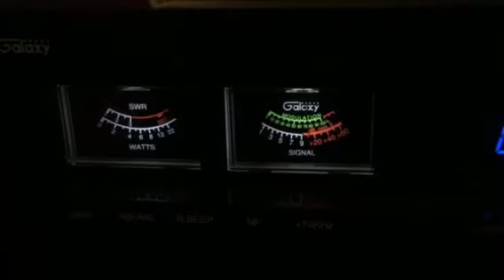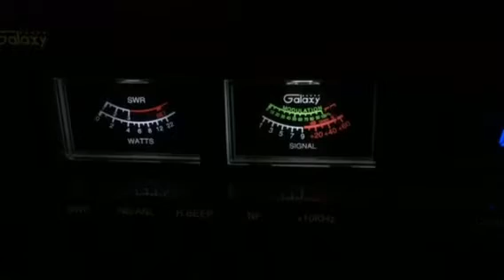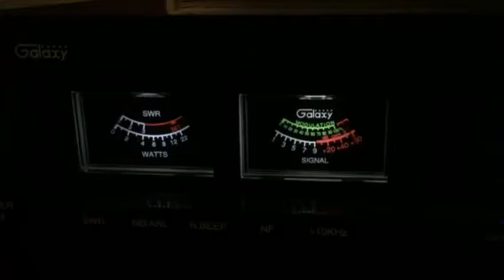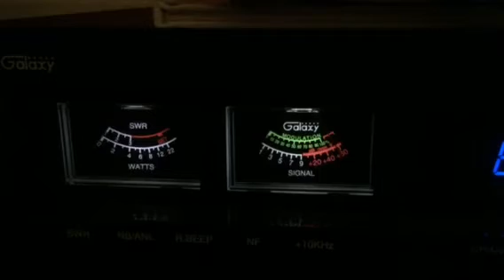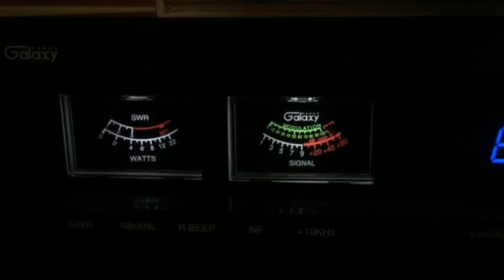Motor Mouth Maul, 809 Mr California, Mr Machete NV CB 6 Super Bowl BlackJack OH, SwitchBlade Mobile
Nasty in there too